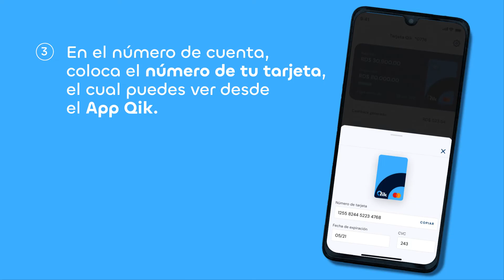¿Cómo pagar tu Tarjeta de Crédito Qik desde otros bancos? | Qik Banco Digital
Paga tu Tarjeta de Crédito Qik desde otros bancos de forma fácil y rápida.

Conoce más y regístrate en la lista de primeros clientes en: qik.com.do

Encuéntranos en nuestras redes como: @qikbanco